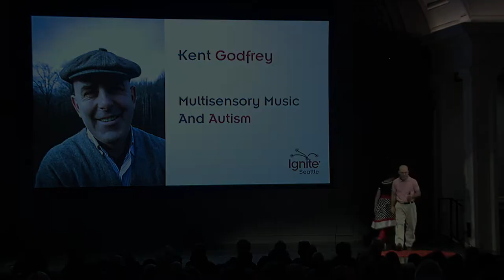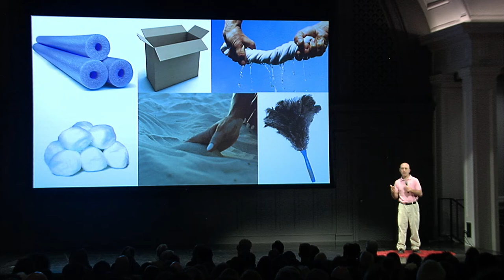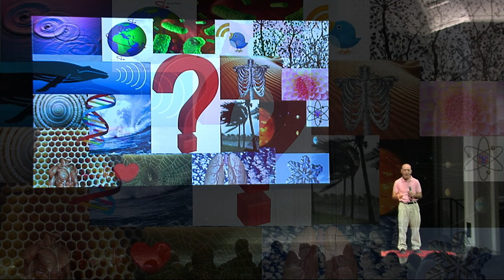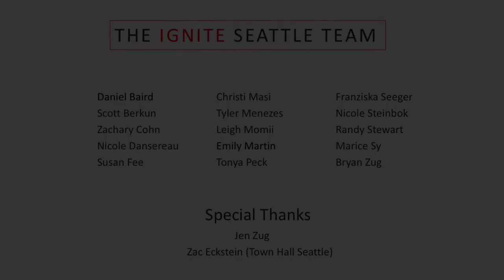Multisensory Music and Autism - Kent Godfrey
My talk is about my methods of teaching music to autistic students through senses in addition to sound. This includes activities such as object exploration, painting music, and moving to patterns that are on the floor. Consequently, the participants encounter tone, rhythm, melody, and harmony in multiple ways  including whichever sense best suits them. The Ignite Seattle audience will be interested in this talk because it sheds new light on something that is ubiquitous yet is taken for granted.